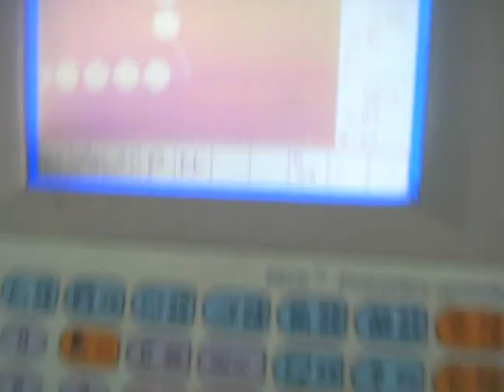embroidery machine new model intelligent cording device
embroidery machine new model intelligent cording device,easy cording device,taping device   china.